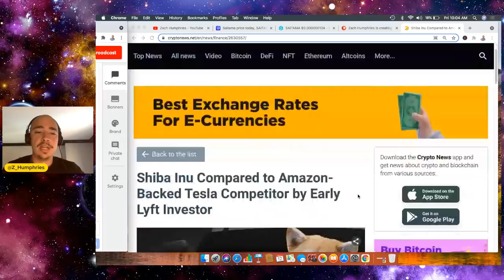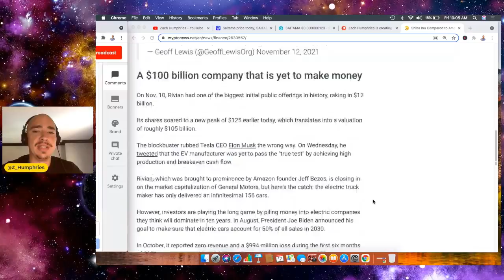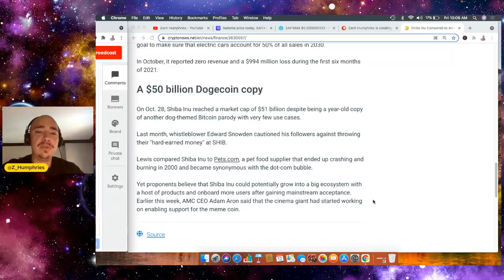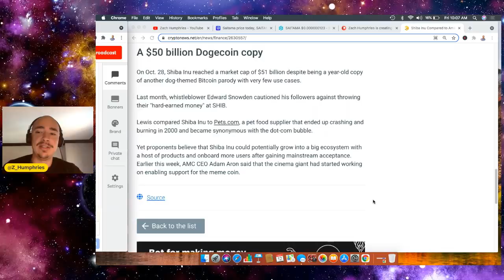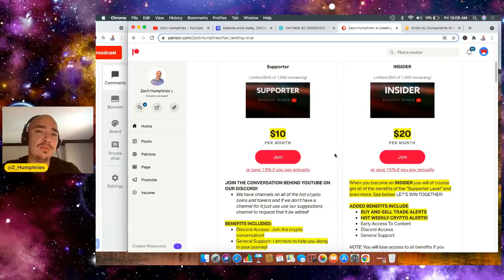SHIBA INU MARKET CAP IS RIDICULOUS! UNPRECEDENTED!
SHIBA INU MARKET CAP IS RIDICULOUS! UNPRECEDENTED! SHIBA INU MARKET CAP IS CRAZY! IT IS A REMINDER THAT WE ARE STILL EARLY IN SHIBA INU AND WHY THIS IS A LONGTERM HOLD FOR ME! SHIBA INU!